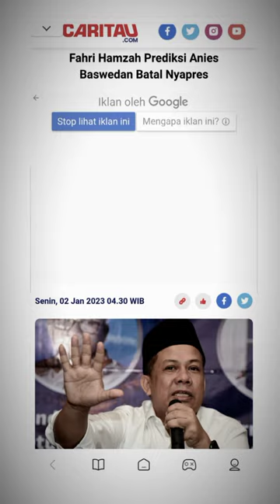Fahri Hamzah Prediksi Anies Baswedan Batal Nyapres